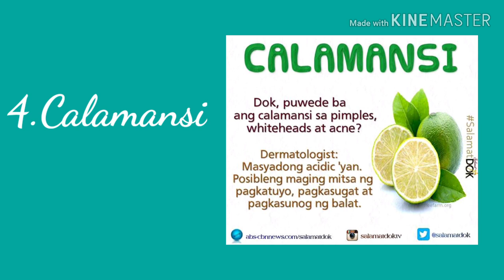Top 20 Healthiest Pinoy Foods by Doc Willie Ong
20 HEALTHY TIPS PINOY FOODS

And Photo Are NoT Mine Respected To The Owners

No Copyright Infringrment